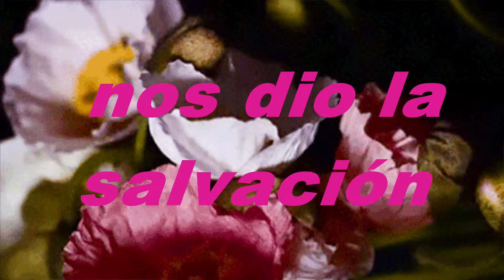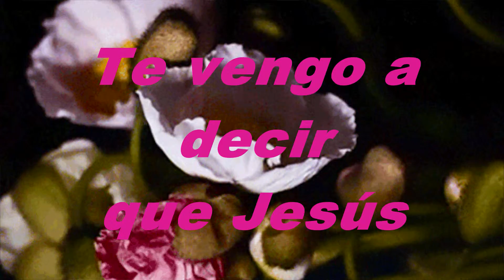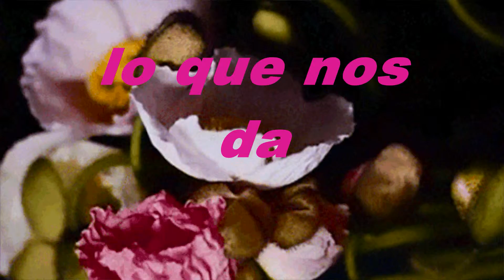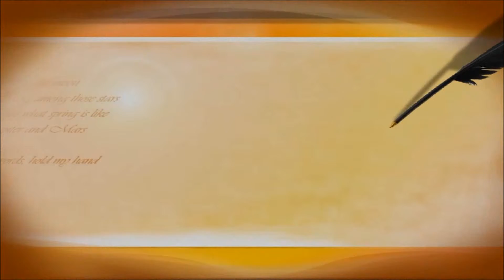Según Su Voluntad